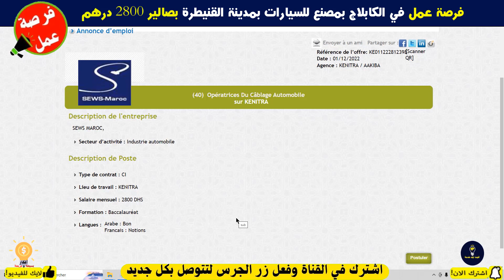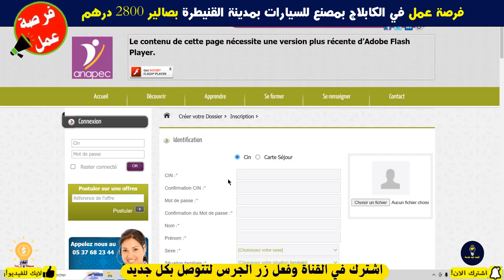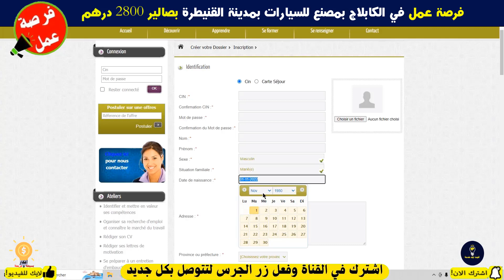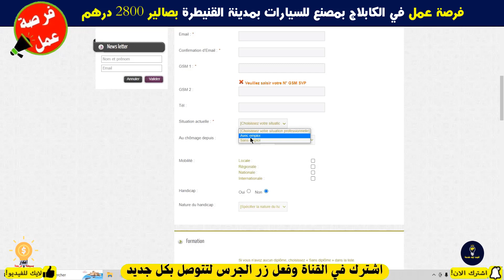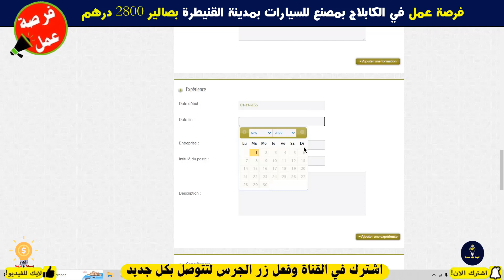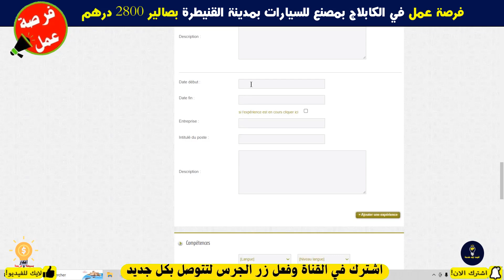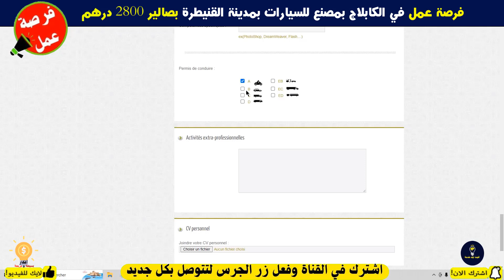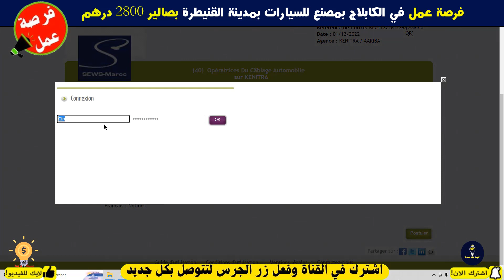فرصة عمل🔥 في الكابلاج بدون خبرة💲 بصالير 2800 درهم شهريا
رابط العرض
👇للمزيد من المعلومات انظم الينا👇
👉لدعم القناة حساب بايبل
recrutement.gr.ma
فرص_عمل_سائقين اليوم
CONCOURS MAROC
مباريات التوظيف
الوظيفة
CONCOURS MAROC
CONCOURS IRAT
مباريات التوظيف
الوظيفة
عروض العمل
ابحث عن عمل عبر الانترنت
وظائف سائقين
عمل
مشاريع مربحة من البيت,
9 مشاريع مربحة,